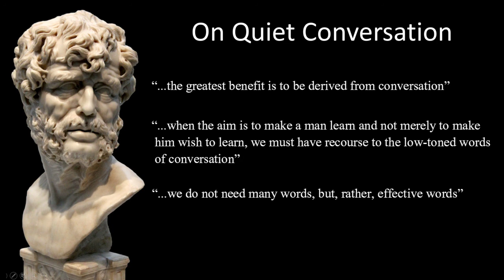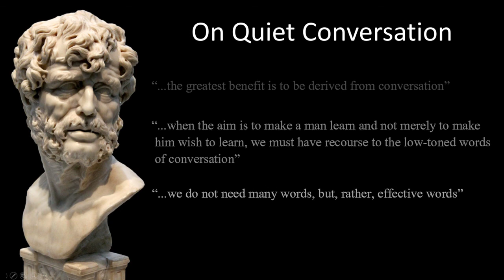Seneca - Moral Letters - 38: On Quiet Conversation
This is my own recording of a public domain text. It is not copied and I retain the copyright.
The Moral Letter to Lucilius are a collection of 124 letters which were written by Seneca the Younger at the end of his life, during his retirement, and written after he had worked for the Emperor Nero for fifteen years. (These Moral Letters are the same letters which Tim Ferriss promotes in the Tao of Seneca)

Amazon Referral